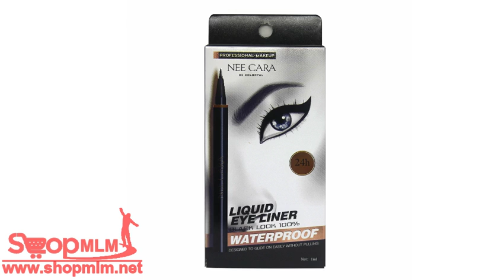NEE CARA Liquid eye Liner Black Look 100% 115